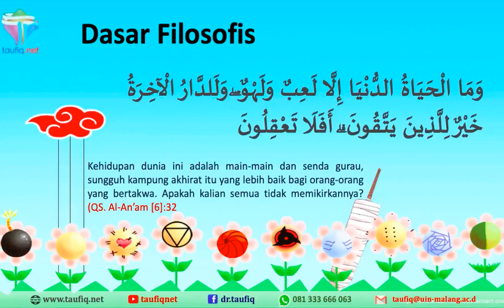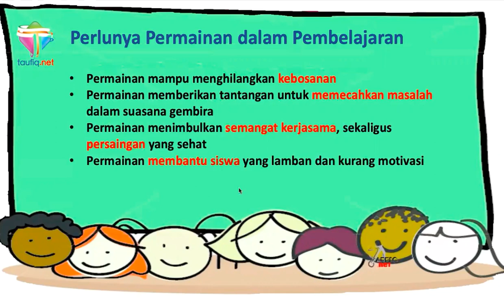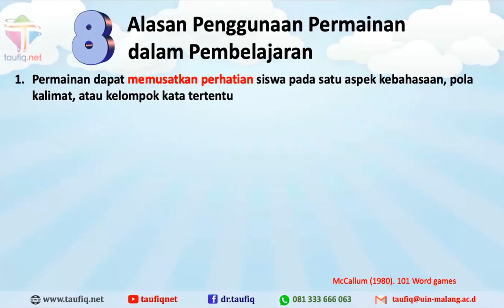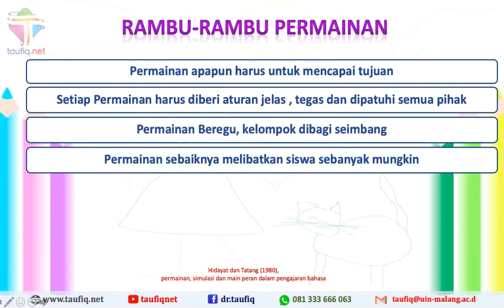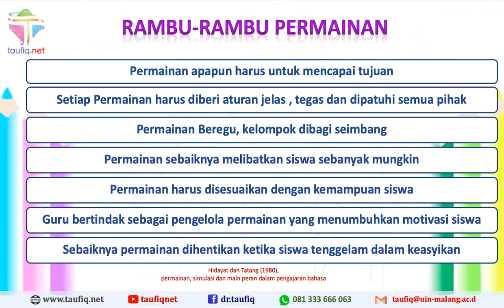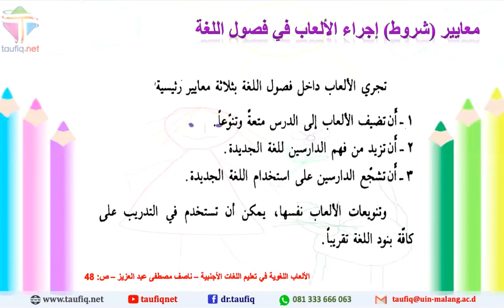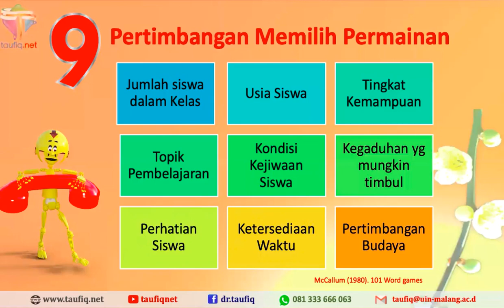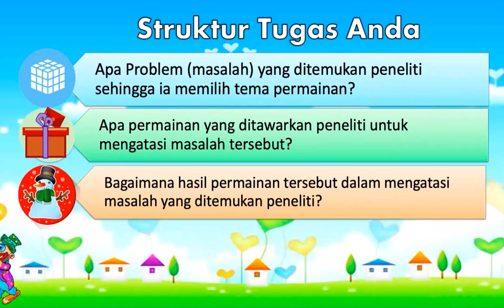Permainan dan Pembelajaran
Konsep Permainan (al'ab) dalam pembelajaran. Dasar filosofisnya, urgensinya, rambu-rambu pemilihan permainan, dan standar (syarat) penggunaan permainan dalam pembelajaran